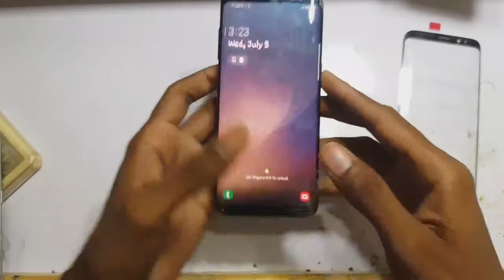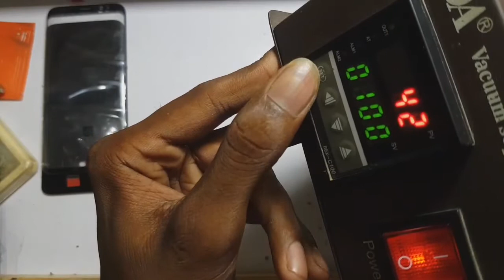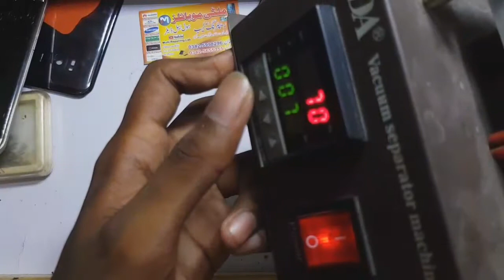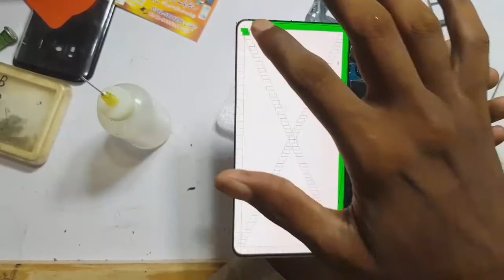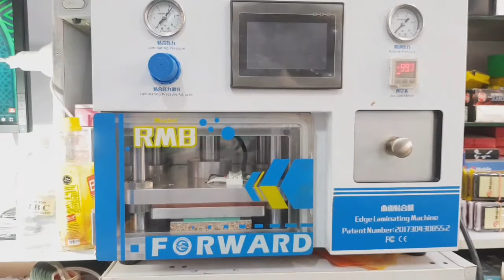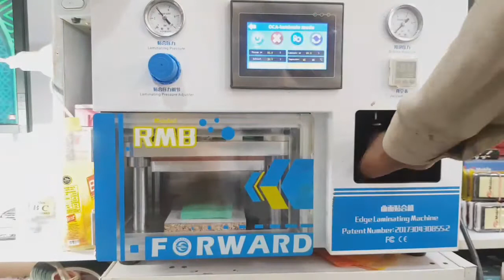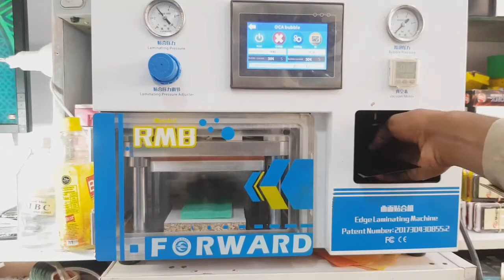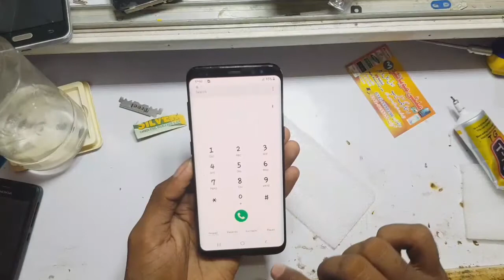Galaxy S8 TouchGlass Replacement Only Broken Glass Change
Hi friend Im Mohammed Imran and in today's video I will replace the front glass of Samsung Galaxy S8 and together with you I will tell you how you can replace its glass with out freezer.